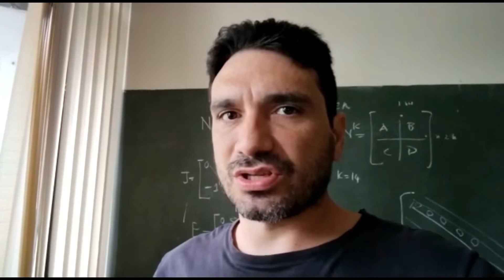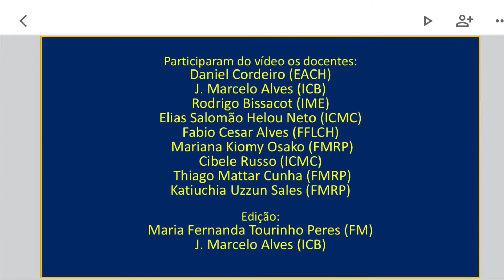Vídeo em apoio à chapa Carlotti/Arminda - CHAPA USP VIVA - na eleição para reitoria da USP.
Vídeo gravado por professores do Grupo Docentes USP em apoio à Chapa USP VIVA. Docentes em início/meio de carreira. O vídeo destaca que a campanha da chapa, encabeçada pelos Profs. Carlos Gilberto Carlotti Jr e Maria Arminda do Nascimento Arruda, é baseada no diálogo com todos os setores da universidade, com destaque ao fortalecimento de uma USP diversa e plural. Outro ponto destacado no vídeo é o compromisso da chapa em relação a combater a defasagem salarial de docentes e funcionários em estágios iniciais da carreira. Um problema grave na USP, que tem feito a universidade perder quadros importantes e promissores.

 Participaram do vídeo os docentes:
Daniel Cordeiro (EACH)
J. Marcelo Alves (ICB)
Rodrigo Bissacot (IME)
Elias Salomão Helou Neto (ICMC)
Fabio Cesar Alves (FFLCH)
 Mariana Kiomy Osako (FMRP)
Cibele Russo (ICMC)
 Thiago Mattar Cunha (FMRP)
Katiuchia Uzzun Sales (FMRP)

Edição:
Maria Fernanda Tourinho Peres (FM)